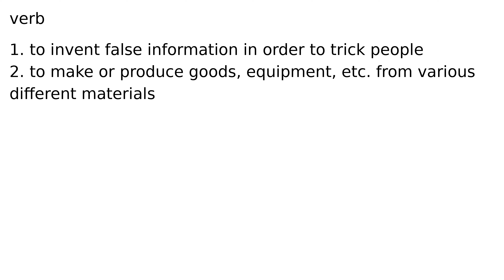fabricate verb meaning meanings definition definitions phonetics pronunciation advanced en